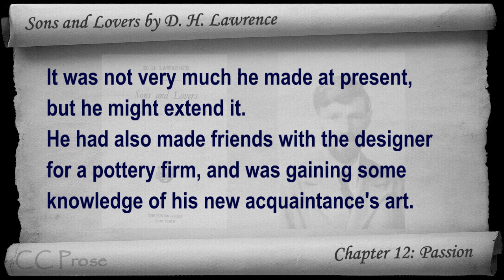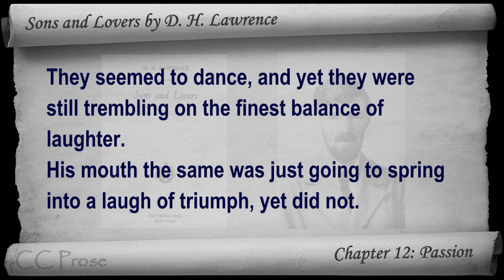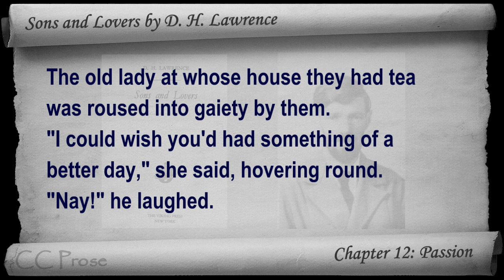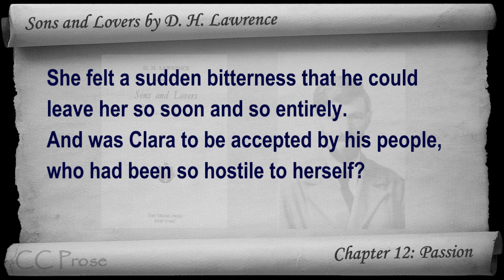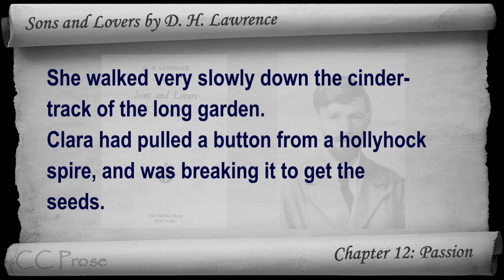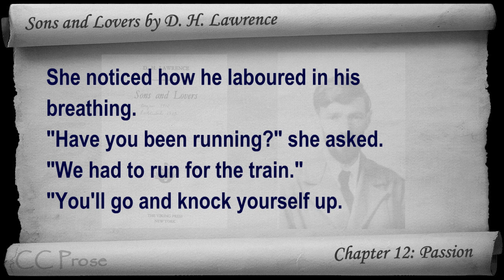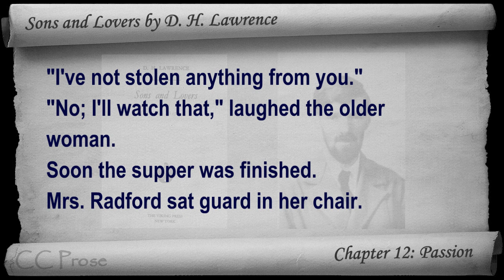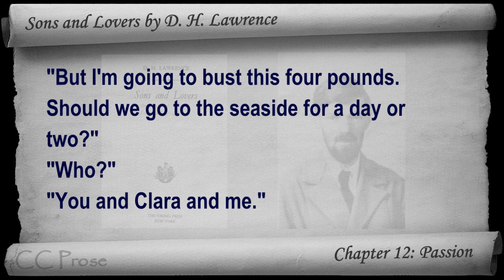Part 08 - Sons and Lovers Audiobook by D. H. Lawrence (Ch 12)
Part 08 - (Ch 12). Classic Literature VideoBook with synchronized text, interactive transcript, and closed captions in multiple languages. Audio courtesy of Librivox. Read by Mark F. Smith.